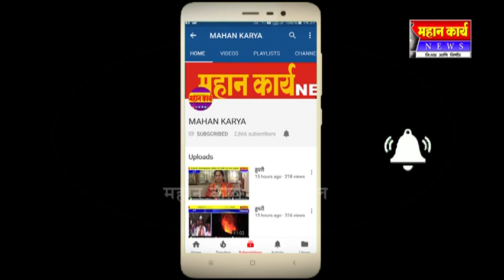रामोशी समाजास एस टी आरक्षण मिळावे : तहसीलदारांना समाजातर्पेâ दिले निवेदन